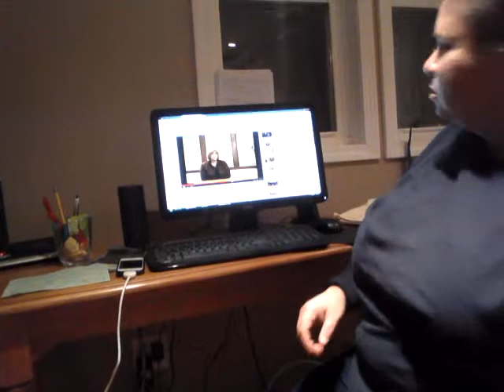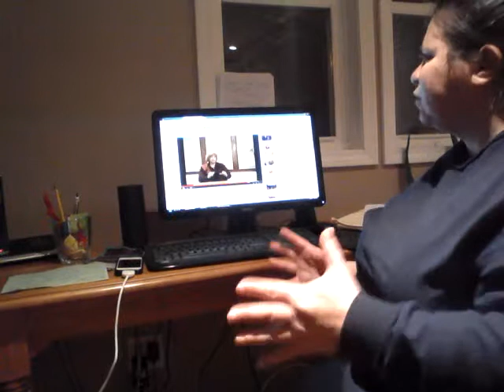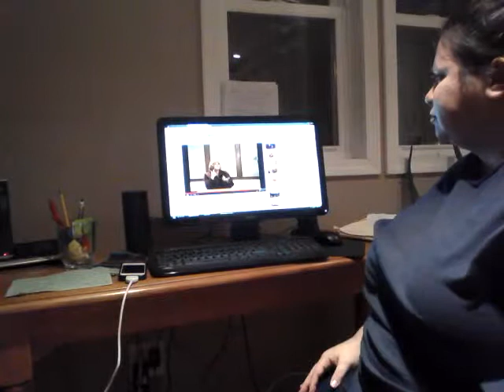Digiterp career changes #2